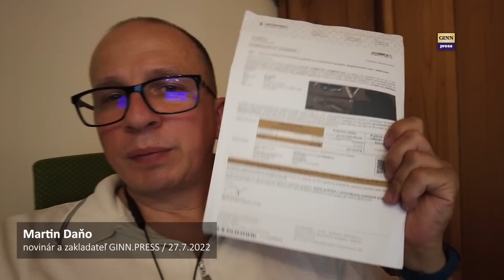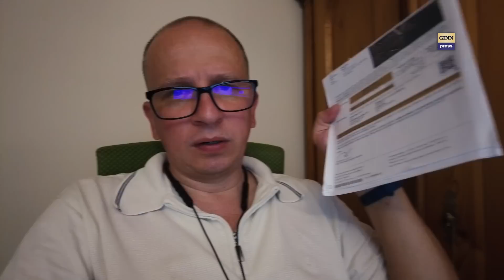Petkov & Co stále vymáhajú poplatky za maďarské dialnice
Je tu ďalšia veľká vlna vymáhania poplatkov za maďarské dialnice cez podivnú advokátsku kanceláriu Pektov &  Co. Politici to prehliadajú, EÚ bije na poplach ale málo a nakoniec na to znova doplácajú len občania...

Väzba zakladateľa portálu GINN.PRESS - Martina Daňa (YT kanál @Martin Daňo) a súdny zákaz publikovať mali na celú redakciu devastačné účinky a dnes pokračujeme v našej práci hlavne vďaka vašej podpore.  Ďakujeme.
Osoby a obsadenie: Martin Daňo,
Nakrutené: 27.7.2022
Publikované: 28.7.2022